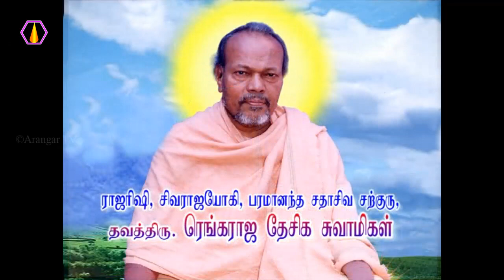கருணைக்கு என்ன விளக்கம் - அரங்கர் டிவி